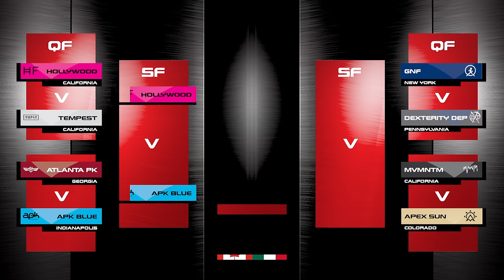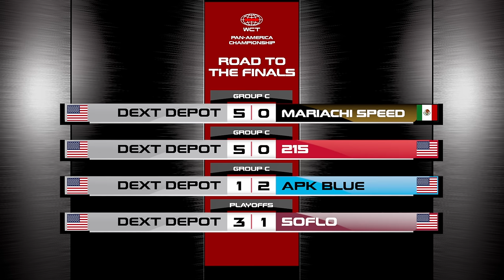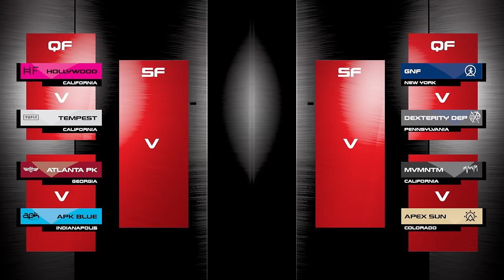INSANE Action in the Quarter Finals! | ALL Matches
WCT6 Pan America | Quarter Finals | All Matches

ALL NEW Pan American Tournament!
16 Open League Teams and 4 Women's teams chasing for a spot at the upcoming WCT6 World Championship!
We're proud to be a part of the Arnold Sports Festival! With Gov. Arnold Schwarzenegger commentating the Final!!

We're in the Quarter Final Stages of the Tournament which means its straight Knockout matches! Every team is chasing to stay in the tournament and make it to the Semi Finals!

🔴 Become a YouTube Join member today! Exclusive content, Channel Emojis and more!

Timestamps
0:00 - Intro
0:54 - Pre Match Analysis
1:20 - Tempest vs Hollywood Freerunners
12:22 - APK Blue vs Atlanta Talons
21:47 - Dexterity Depot vs GNF
33:35  - MVMNTM vs APEX Sun

Keep Chasing and Don't get Caught!